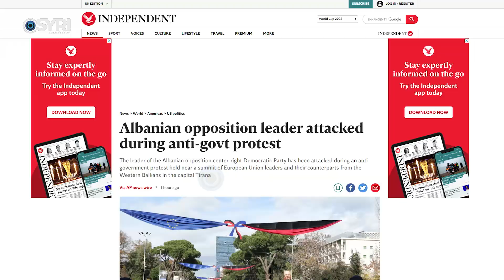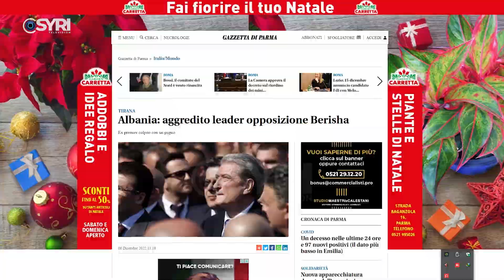Media ndërkombëtare jehonë sulmit ndaj Berishës, incidenti në mediat e SHBA dhe europiane